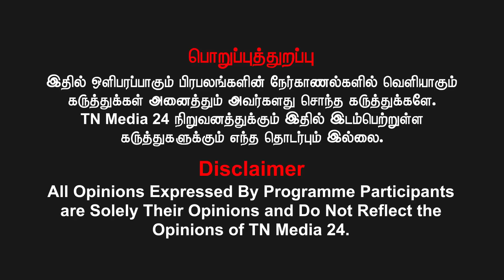ஸ்ரீமதி குற்றப்பத்திரிக்கை பற்றி வழக்கறிஞர் | அஹமத் சாகிப் கருத்து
வெல்க தமிழ்!